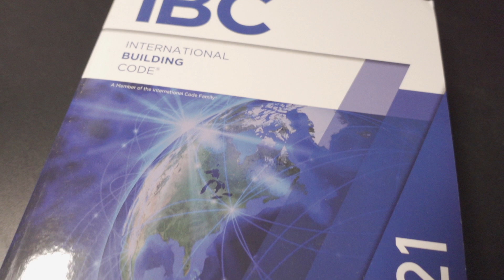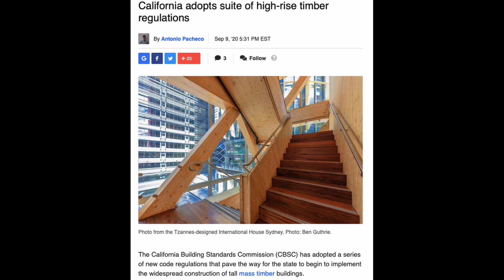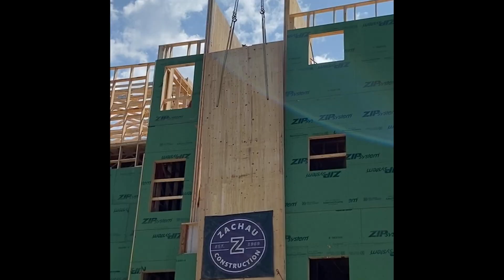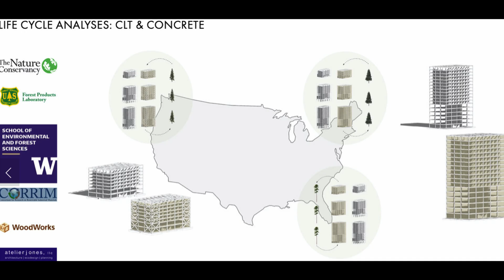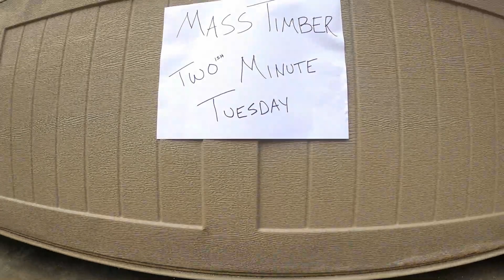Mass Timber in 2020: A Year in Review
2020 was such a unique year on so many fronts. It certainly caused some disruptions in a number of industries and design and construction felt impacts. In today's video I take a look at the year that was for mass timber. I'll cover my list of 10 takeaways from the mass timber industry for the year. What trends and future movements do you anticipate in mass timber, and how do you think those will play out in 2021 and beyond?